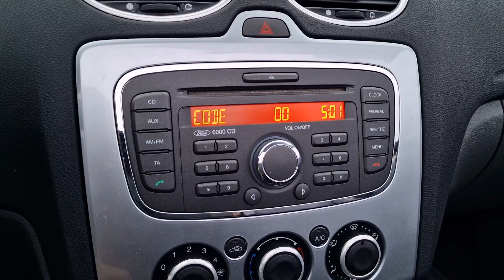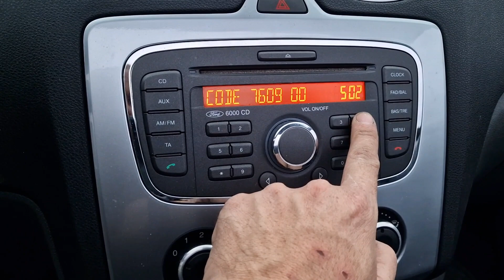Odblokowanie kodu radia Ford Focus Mondeo Kuga Transit Radio Code Unlock Free Code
Siema,

Jeśli ktoś w dalszym ciągu nie wie w jaki sposób wpisywać kod do fabrycznych radioodtwarzaczy Forda 6000CD w takim razie specjalnie tu jest dla Was instrukcja.

Jeśli nie macie kodu do Waszego radia, piszcie w komentarzach numer seryjny i w miarę możliwości podam wygenerowany kod 😊